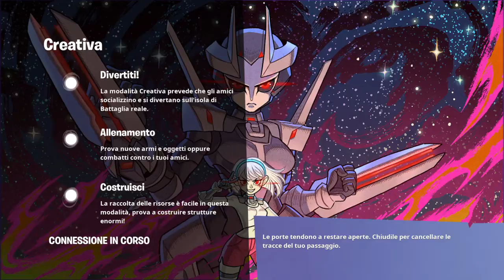Giocheremo in creativaaaaaaaaa